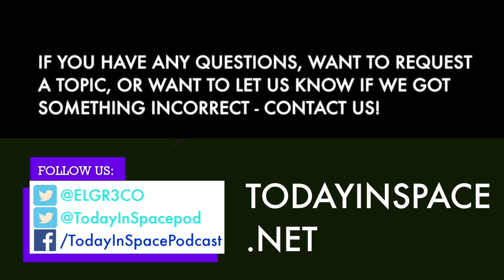We Choose to go to the Moon Part 1, Falcon Heavy Hangover & Light Sail 2 | TIS 154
As part of the lead up to the Apollo11 moon landing 50th anniversary, I want to start by sharing a part of one of JFK's most famous space speeches and moments. In Orbital News, we review the night launch of the third Falcon Heavy mission (STP-2) and give some reusability stats. We also discuss one of the payloads on board from the Planetary Society, as well as a follow-up of the MakeItRain mission from Rocket Lab.

I wish you a happy Independence Day! Enjoy the week. As this is one of my favorite holidays, I share my thoughts on what independence means to me this year. I can't believe I've done it for each year of the podcast. It's wild! (links are below)

Don’t forget you can get a free audiobook and trial by going

Get a free quote on your next 3D printing project with us at AG3D Printing, my idea workshop where we can bring your ideas into reality leveraging 3D printing and Design services. Check us out on instagram to see what cool stuff we are making right now @ag3dprinting.

Until next week - be good, spread love, and spread science! Here’s to a fantastic future!

Chasing the Moon - by Robert Stone and Alan Andres

Apollo’s Legacy - by Roger D. Launius

President JFK’s “We Choose to Go to the Moon” speech at Rice University (Youtube)

Today In Space episodes related to Independence